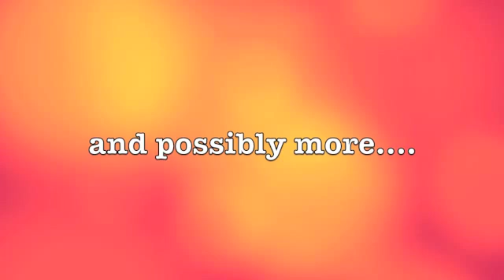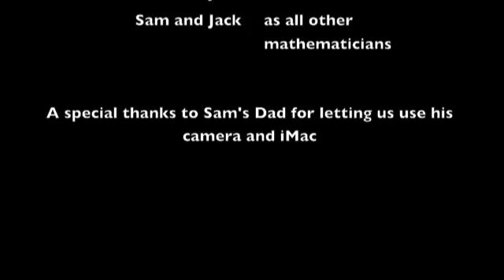BIDMAS News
First attempt at animation by my 11 year old son. For a school project on maths.